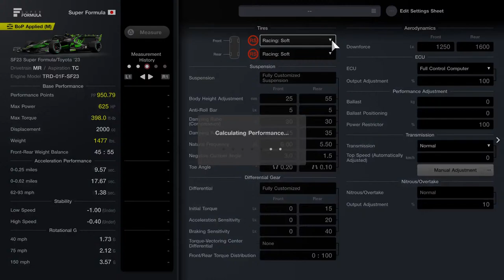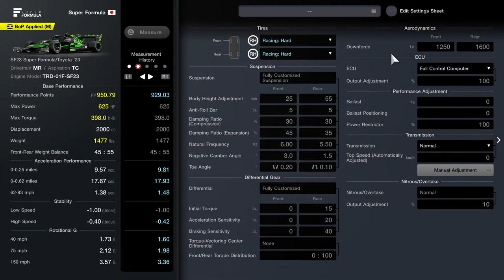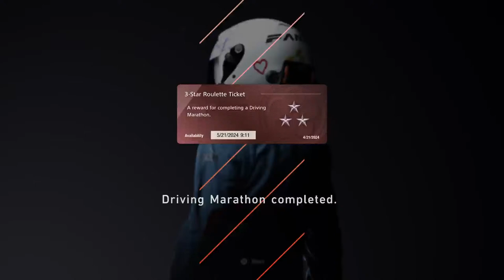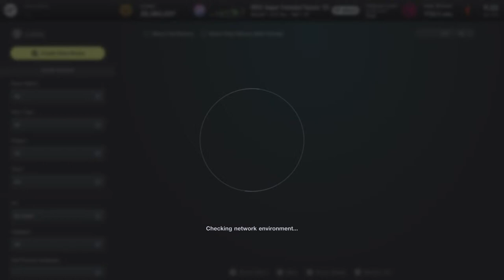GT7 - SRL - Syndicate Racing League - Barcelona NC - Race 5 - Team Fish n Bird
Drive and Survive - Gran Turismo 7 Racing !!!

GT World Series events  ( LIVE )
League Racing  ( LIVE )
** Syndicate Racing League = Sunday Mornings
  Team Fish n Bird
** Championship Sportscar Racing League = Sunday Afternoons
  Infinite Octane Racing Team

** Victory Pace Racing League - IMSA Series 1 = Monday Evenings
** Team Racing Club - Season 9 = Thursday Evenings

YT = @QuietBirdRacing

Goals:
GT7  -  DR  A  (in progress)   ⭕
GT7  -  Collect All Trophies  (in progress)   ⭕

Leagues: ( LIVE )
GT World Series events
Syndicate Racing League
Championship Sportscar Racing League
Victory Pace Racing League - IMSA Series 1
Team Racing Club - Season 9

Subs:  ❤️ Help me Unlock the Sub Achievements ❤️
1k  = Live Endurance Race🔒
5k  = Live Q & A🔒
10k = Live Endurance Race🔒
25k = Live Q & A🔒
50k = Live Endurance Race for Charity🔒
75k = Live Q & A🔒
99k = GO LIVE with CAMERA🔒
100k = Live Endurance Race for Charity🔒

GEAR:
PS5  🤙😂
Gloves & Shoes  =  SimHound  🤙
Sim Rig  =  TrakRacer TR8 Pro  🤙
Wheel Base  =  Fanatec DD Pro 8nm  🤙
Wheel  =  BMW GT2 wheel  🤙
Peddles   =   V3 + performance kit   🤙

** view Bio for more info **